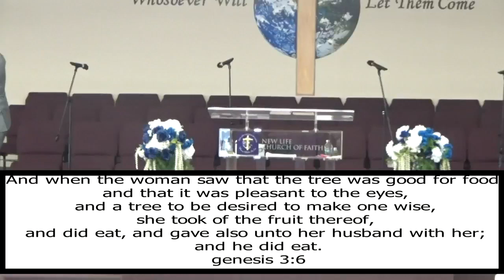New Life Church of Faith Sunday Service (5/15/2022) - Don't Answer the Knock - Return to Sender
New Life Church of Faith Danville and Urbana-Champaign, IL
Pastor Thomas W. Miller & Beverly A. Miller, First Lady

TITHES & OFFERINGS
You may mail in your Tithes & Offerings to:
Danville, Illinois 61832
or